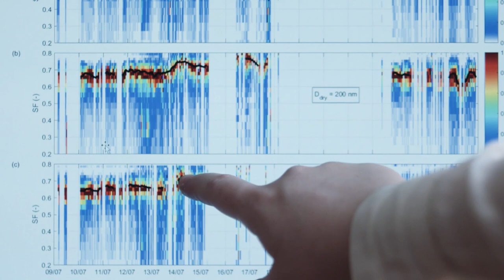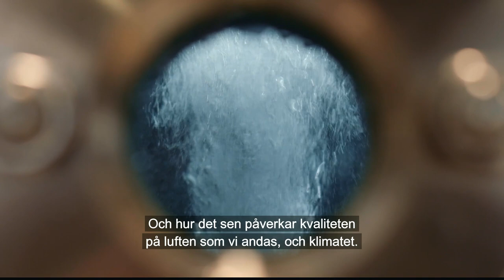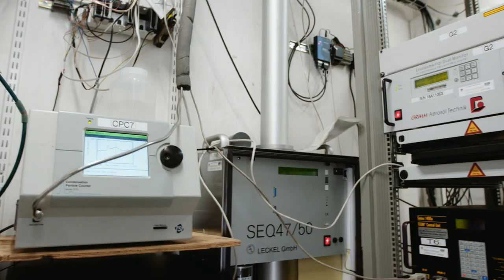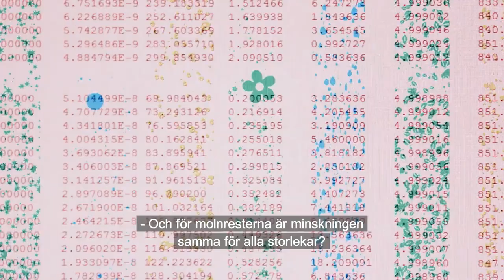Luft som dödar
Dålig luftkvalité är en av de största hälsoriskerna världen över och orsakar sjukdom och för tidig död. Wallenberg Academy Fellow Ilona Riipienen, Stockholms universitet, vill förstå atmosfärens sammansättning och hur små luftburna partiklar samverkar med moln och regn och hur det påverkar vår hälsa och klimatet.